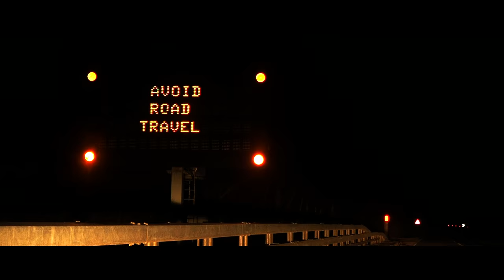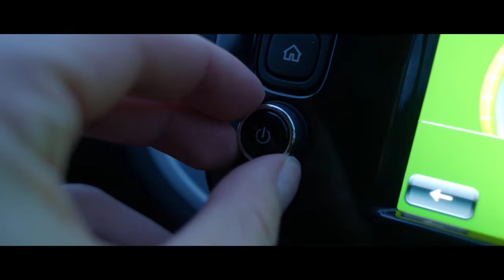EP33 APOL - Scotland - Making the most of Photography in BAD LIGHT + Olympus Hi-Res Mode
► In EP33 we continue our journey through Scotland on the search for classic as well as new compositions. While the light isn't in my favour on this part of the trip, I share some tips and tricks on how to capture photos in the worst lighting conditions. I also walk you through one of my favourite features on the E-M1 Mark II: the HiRes Mode.